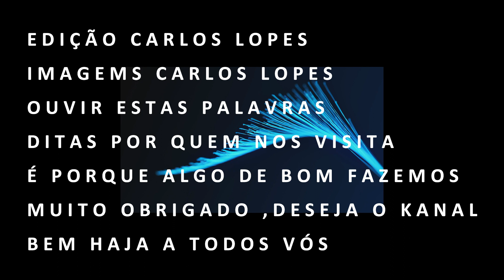AMARAM O QUE VIRAM